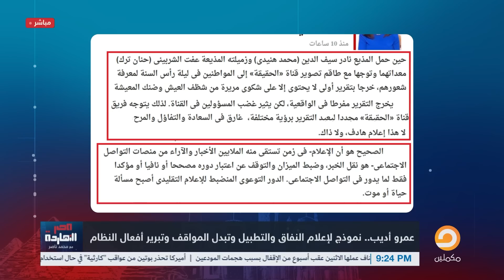ناصر يفاجئ عمرو أديب: الفيديو دا هدية مني وأنت حي عشان تعرف الناس بتكرهك ليه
في هذا الفيديو يسخر ناصر من عمرو أديب بسبب تصريحاته عبر برنامجه "الحكاية " حيث صارح فيها الشعب المصري وقال : أنا خايف أموت والله ، هتعملوا فيا إيه ، هتعملوا حفلة غير  طبيعية ، بالاضافة إلى استيائه من النادي الأهلي بسبب قبوله وضع الخطوط القطرية علي تيشرتات النادي